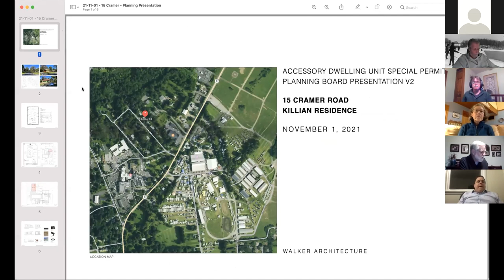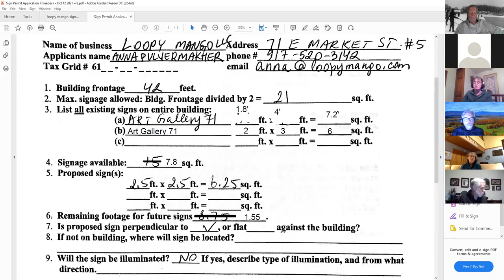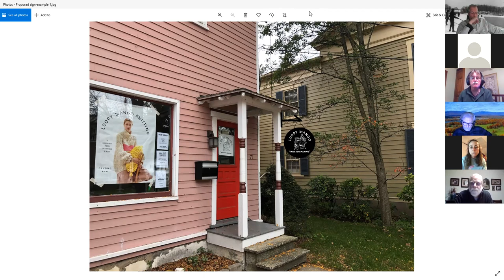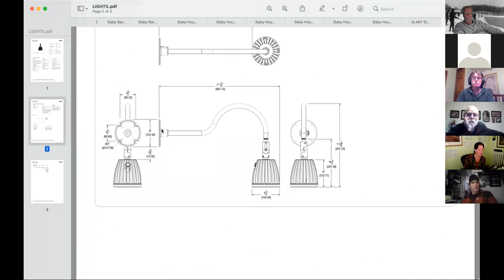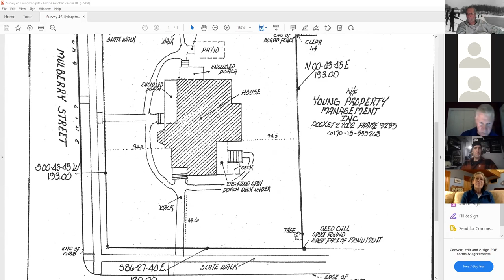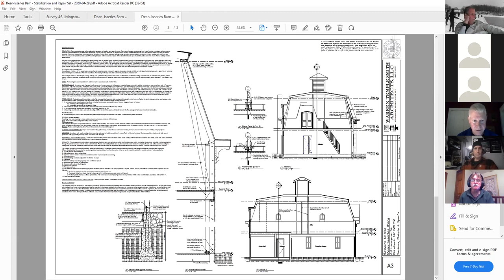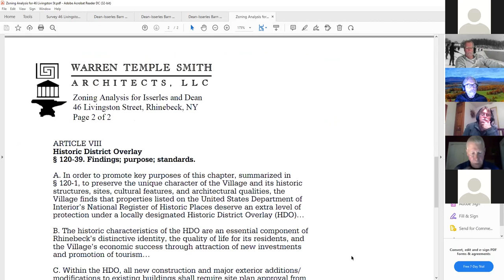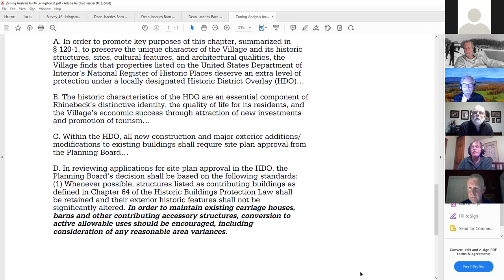Village of Rhinebeck Planning Board Virtual Meeting November 2 2021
Planning Board Village of Rhinebeck November 2, 2021 Virtual Meeting